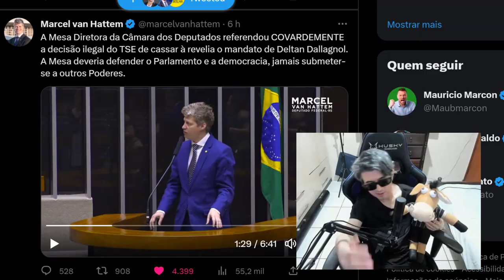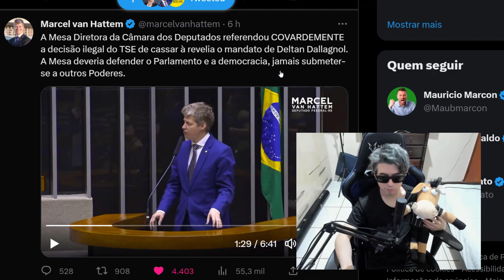MARCEL VAN HATTEM RASGA O VERBO EM DESABAFO